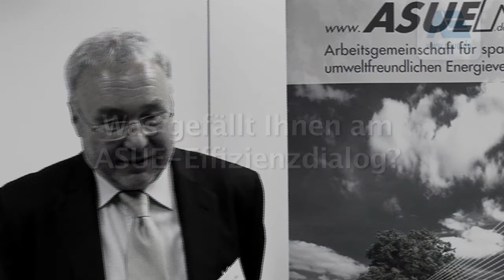Interview Dr. Rainer Prewo - ASUE-Effizienzdialog in Stuttgart